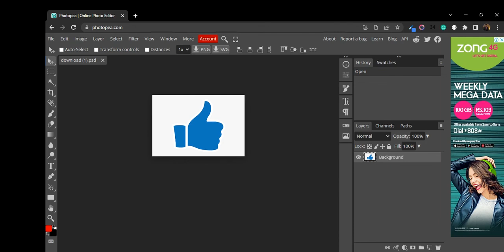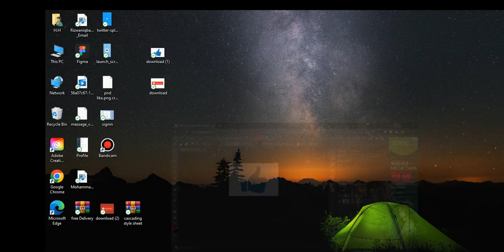How to remove image background | Convert into Png